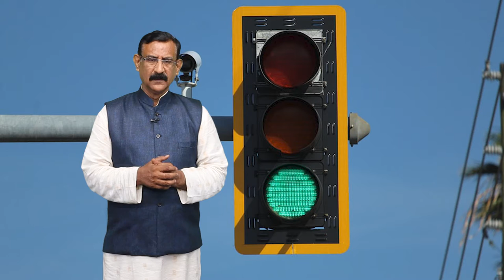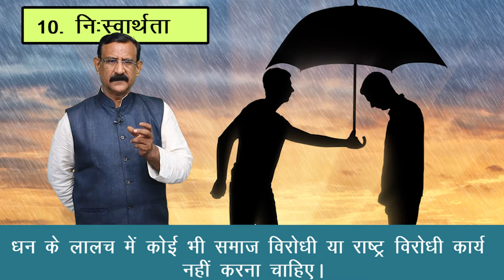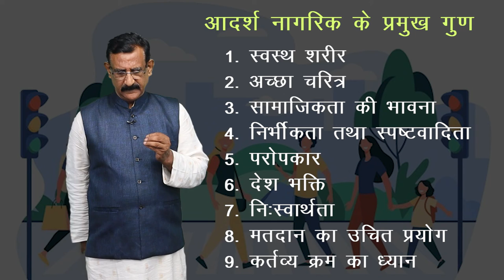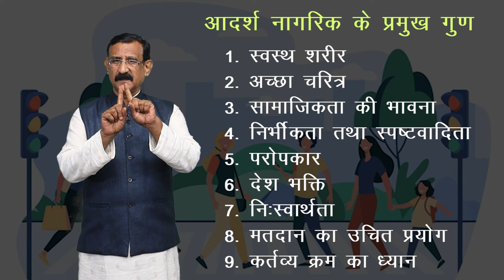CLASS 11th | POLITICAL SCIENCE | CHAPTER - CITIZENSHIP | नागरिकता